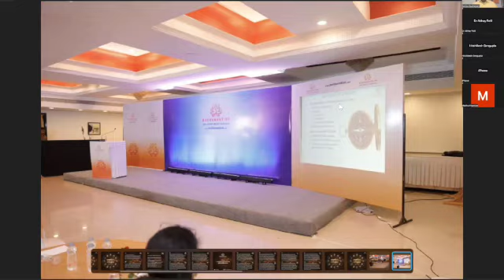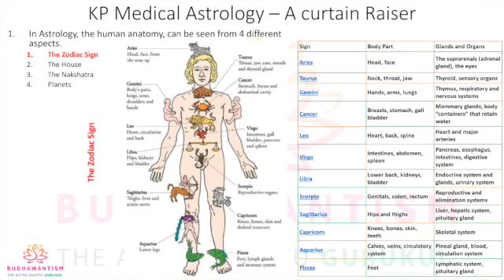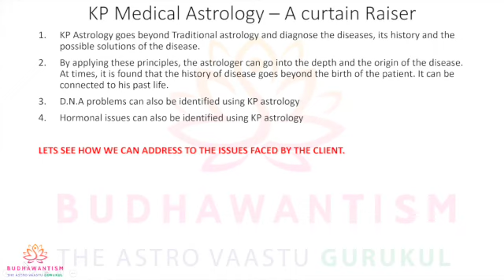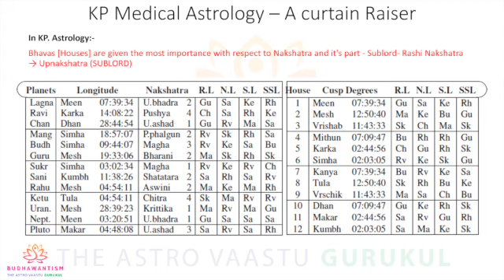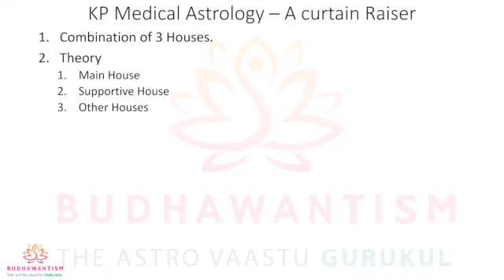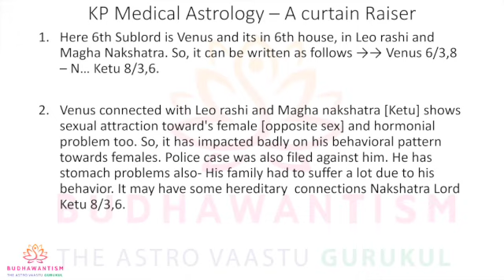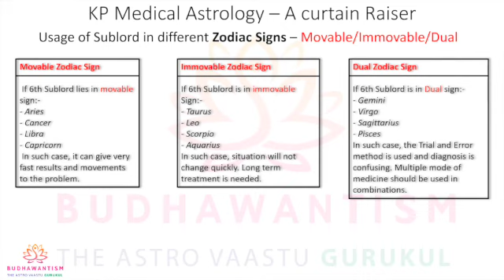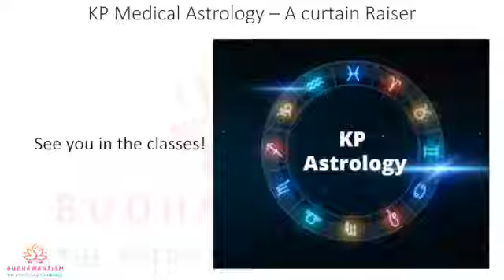KP Astrology integration with Homoeopathy, webinar by Mr Sanjay Budhawat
Use of Prashna Kundali in Homoeopathic Diagnosis